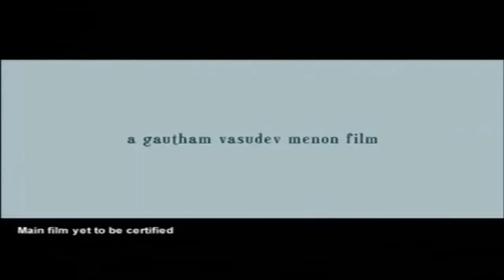Eto vellipoyindi Manasu Trailor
Yeto Vellipoyindhi Manasu (Telugu: ఎటో వెళ్లిపోయింది మనసు)(English:(My)Heartstrings has gone somewhere) is a forthcoming Telugu romance film written and directed by Gautham Menon, featuring Nani and Samantha in the lead roles. The film, featuring film score and soundtrack composed by Ilaiyaraaja and cinematography by M. S. Prabhu, is also being simultaneously shot in Tamil and Hindi as Neethaane En Ponvasantham and Assi Nabbe Poorey Sau. Singer Chinmayi will be providing the speaking voice for the female lead